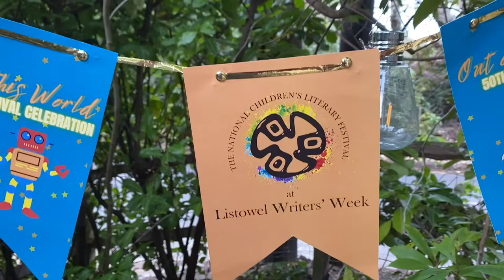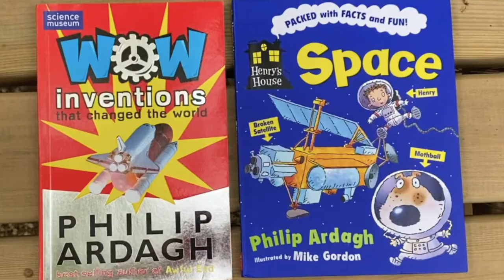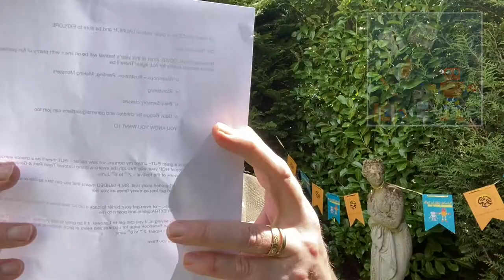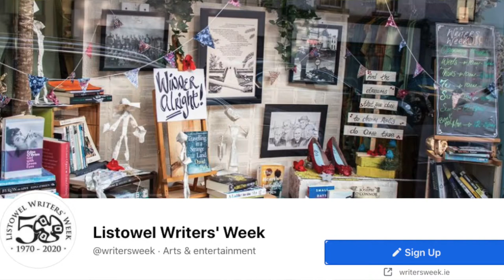Author Philip Ardagh opens National Children's Literary Festival, at Listowel Writers' Week 2021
We are delighted to have Philip Ardagh open National Children's Literary Festival, at Listowel Writers' Week 2021.
Award winning author, Philip Ardagh is the Children's Literary Advisor at National Children's Literary Festival. He captivates children's imaginations and always creates super-fun stories, stirring imaginations and creating a sense of wonder for children of all ages.
Author of many children's books, including The Grunts and The Secret Diary series, he has created this wonderful short video for our first virtual festival.